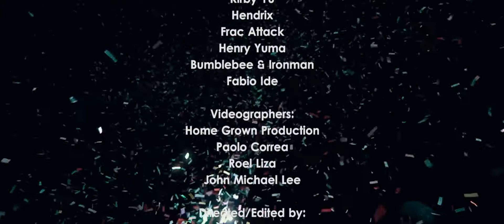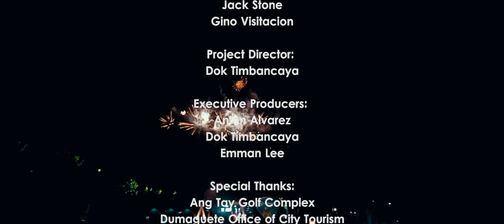D E F 2014